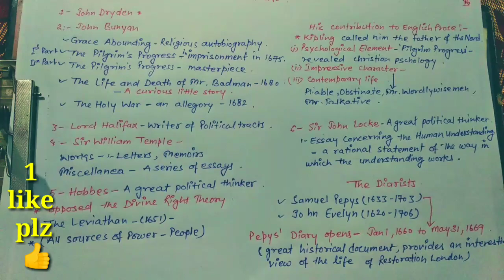EnglishLiterature DAY44. HISTORY OF ENGLISH LITERATURE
EnglishLiterature DAY44. HISTORY OF ENGLISH LITERATUREUgc net video series.
english literature preparation ugc net
NTA UGC (NET/JRF/SET) ENGLISH Literature Paper 2 2019
₹ 435
Amazon India
View more
₹ 595
Amazon India
View more
UGC NET/JRF/SLET English - Paper II
₹ 304
Amazon India
View more
UGC NET NTA ENGLISH LITERATURE SOLVED
₹ 288
Amazon India
View more
Ugc Net English LiteraturePRICE DROP
Ugc Net English Literature
₹ 497
Was ₹ 632
Flipkart
View more
Trueman's UGC NET English Literature
₹ 464
Amazon India
View more
Ad
Ad·Google Play

Gradeup: Exam Preparation App | Free Mocks | Class | All GATE branches covered
4.7  (5,18,038)
Best GATE Preparation App Free Study Material.
Free
Search Results
VIDEOS
View all
Video result for english literature preparation ugc net10:04
A Surprising Tool to help you crack UGC NET Exam in 4 months
YouTube · Arpita Karwa
Feb 27, 2018
Video result for english literature preparation ugc net18:28
How I Cleared NTA UGC NET in my 1st Attempt (Beginner's Guide)
YouTube · Arpita Karwa
Feb 17, 2018
Video result for english literature preparation ugc net
PREVIEW
2:52
HOW TO QUALIFY NET JRF IN ENGLISH LITERATURE
YouTube · UGC NTA NET JRF ENGLISH LITERATURE
Jun 25, 2016
Video result for english literature preparation ugc net13:52
Find Out Now! The Secret to Prepare for UGC NET without Coaching opper
YouTube · Arpita Karwa